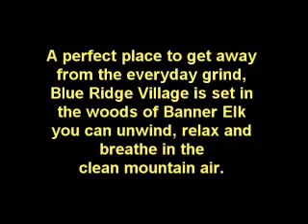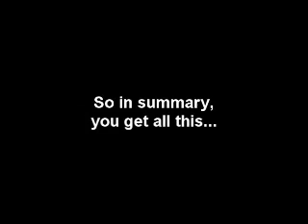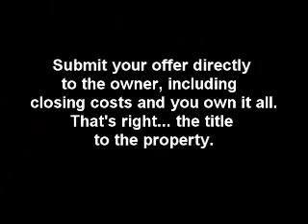01313 Blue Ridge Village Timeshare For Sale Banner Elk, NC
Price: $10,000... Wk: 12, Fixed... 2Bedroom/2Bathrooms/Sleeps 7...

A perfect place to get away from the everyday grind, Blue Ridge Village is set in the woods of Banner Elk where you can unwind, relax and breathe in the clean mountain air. Whether you are a hiker, sightseer or shopper, you will have plenty to do around the resort. The scenic backdrop of the Pisgah National Forest is a playground for nature lovers of all types. For skiing enthusiasts, there are several ski slopes just minutes away including Sugar Mountain and Hawksnest Golf & Ski resort.

Hikers can enjoy the breathtaking views from Grandfather Mountain and Blowing Rock. Canoers and kayakers can take a leisurely float down one of the nearby rivers, or can test their skills with level III rapids. If you're looking for local culture, drive on in to Boone, N.C., for a taste of this vibrant college town's nightlife, restaurants and art. No matter how you spend your time in this Western North Carolina retreat, your comfortable villa will be calling you home time and time again.

Unit features: a full kitchen, television, VCR, telephone and laundry facilities.